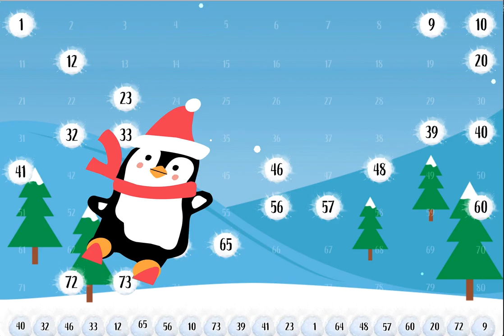penguin 2021_1_19_21